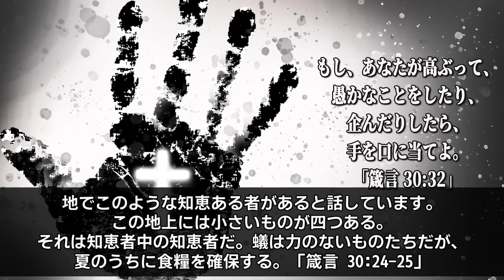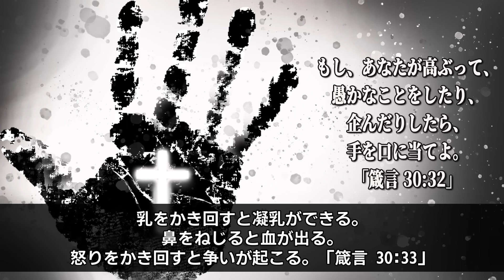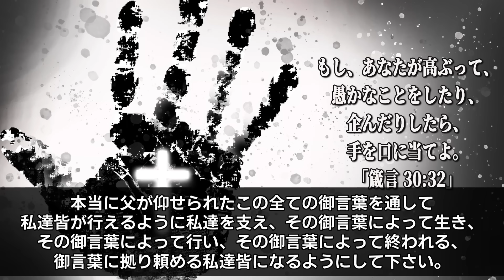[잔느귀용] [JAP SUB] 戸を開けておくれ。「もし、愚かなことをしたり、企んだりしたら、手を口に当てよ。」혹 악한 일을 도모하였거든 네 손으로 입을 막으라-잠언30장7절-33절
▶もし、あなたが高ぶって、愚かなことをしたり、
企んだりしたら、手を口に当てよ。
「箴言 30:32」
만일 네가 미련하여 스스로 높은체 하였거나
혹 악한 일을 도모하였거든 네 손으로 입을 막으라
(잠언30장32절)

▶「もし、愚かなことをしたり、企んだりしたら、手を口に当てよ。」「箴言 30:7-33」
혹 악한 일을 도모하였거든 네 손으로 입을 막으라-잠언30장7절-33절

▶渇いて渇望する方は
主の声が聞こえるでしょう。アーメン。

▶あなた自身の心さえも、剣が刺し貫くことになります。
それは多くの人の心のうちの思いが、あらわになるためです。
「ルカの福音書 2:35」